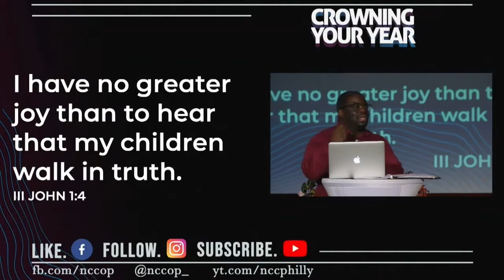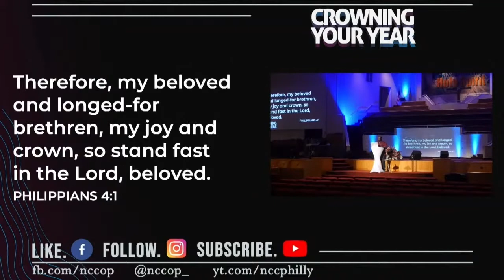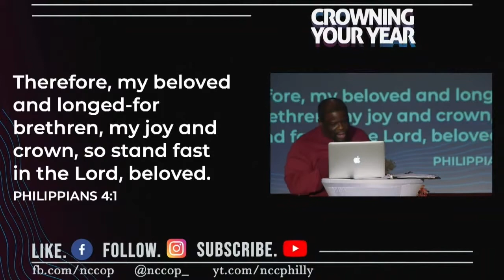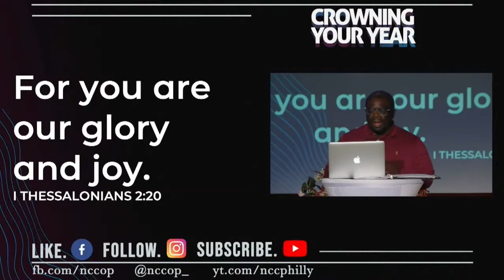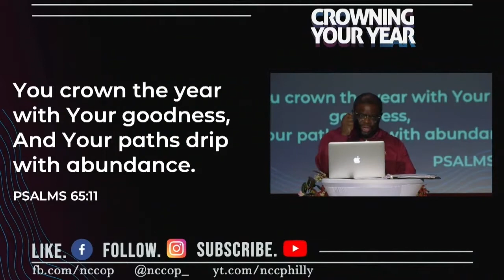God's Expectation for Your Year | Pastor Omar Barlow | New Covenant Church of Philadelphia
Tired of the same old routine of establishing new year's resolutions only to break them? Let God direct your year.

In "God's Expectations for Your Year" learn what God wants to do in your life in this upcoming year.

This is an excerpt from the sermon series "Crowning Your Year."
God wants you to hear the gospel today so that you can receive the power! Join us for TheOutpouring every Sunday at 9:30AM! Follow along with the message and take notes

If you would like to support this ministry as we work to see our vision of Touching Philadelphia and Beyond come to fruition